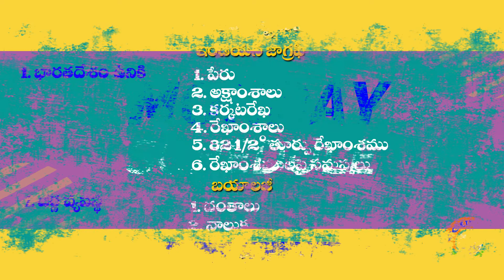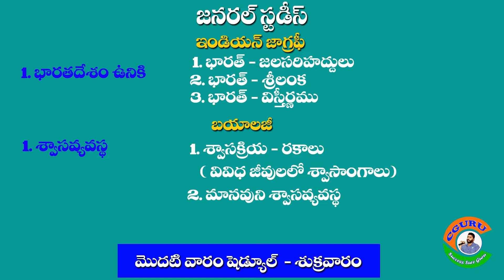APSLPRB - SI COURSE 1st BATCH - DAILY CLASS SCHEDULE (1St WEEK) - 23rd NOV to 28Th NOV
APPSC GROUP II - CLASS SCHEDULE 1th AUG to 22nd AUG CGURU , Class schedule, Group 2 CLASSES, C GURU CLASS SCHEDULE